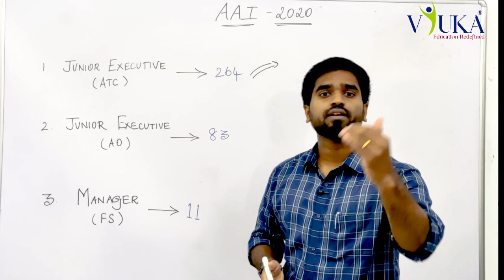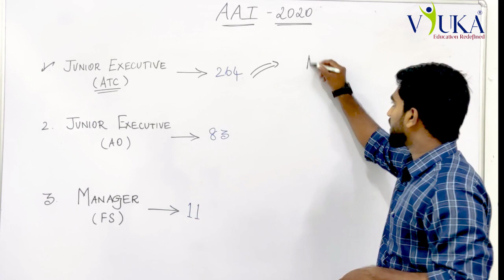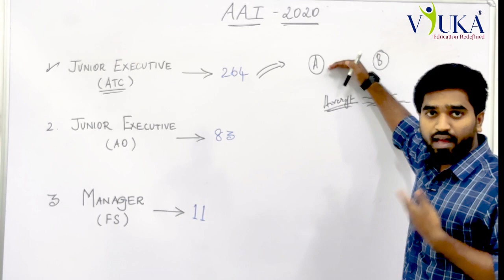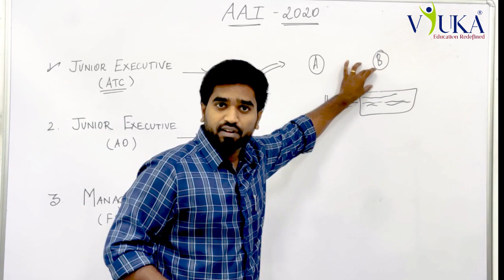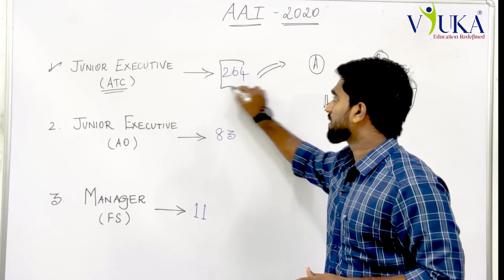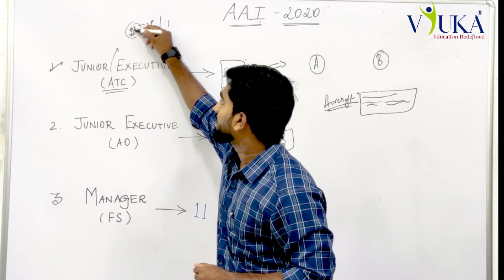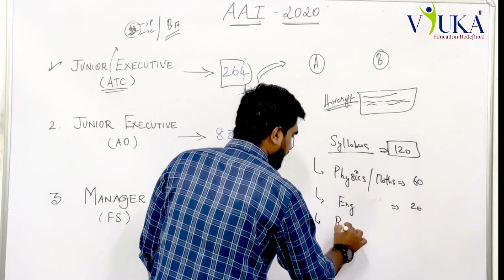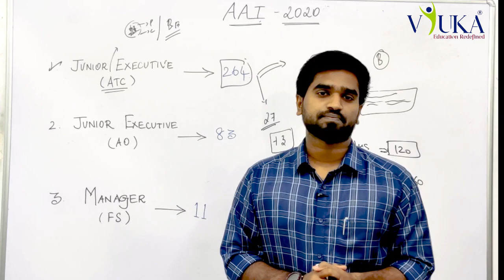Airport Authority of India | Air Traffic Controller | Junior Executive | Manager | Recruitment